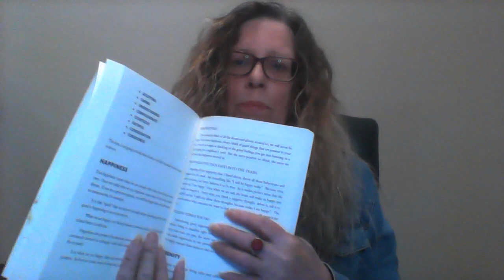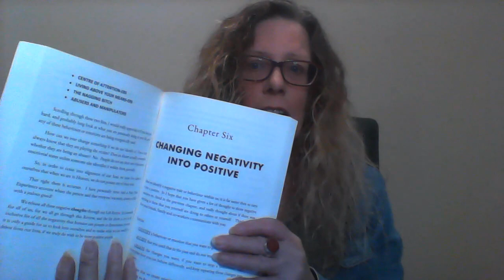How to stay SANE in a crazy world - PART ONE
Techniques on how to stay SANE during these hard times.
Sometimes we are not to save someone else, for they are meant to save themselves.

If you wish to support Dr Lynda Cramer, you can buy her a coffee, which the link is